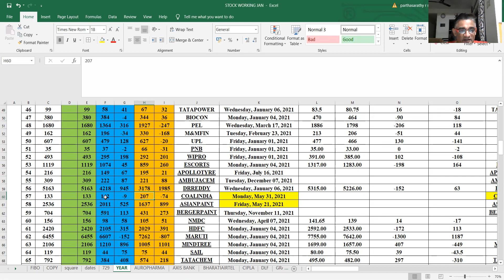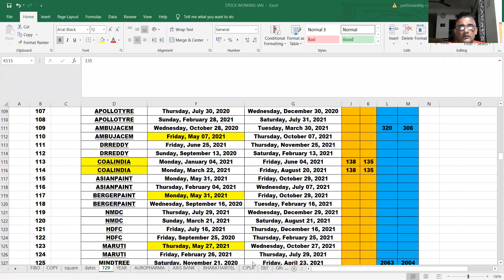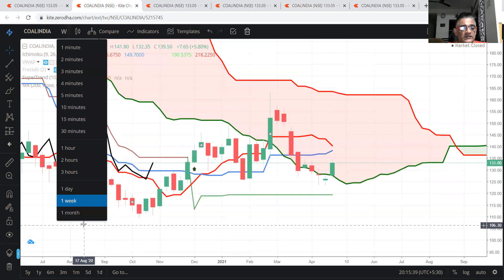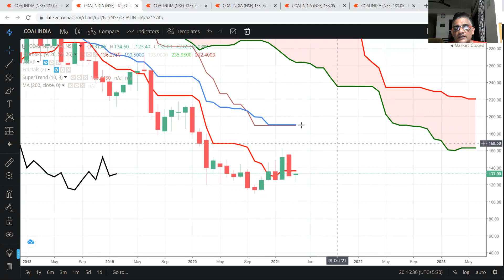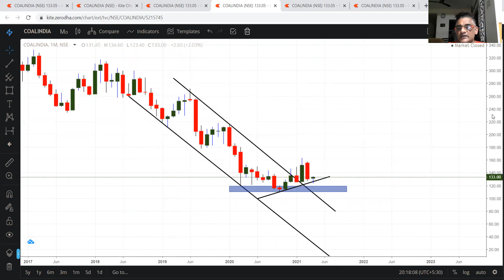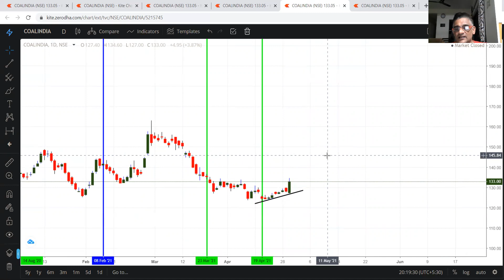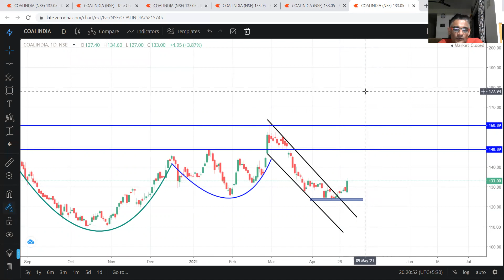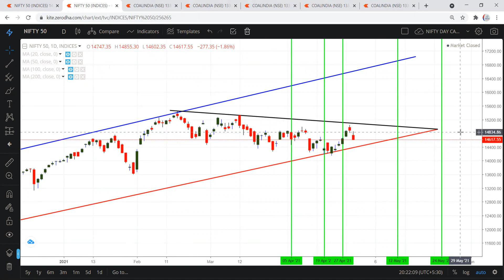COAL WILL IT SHINE